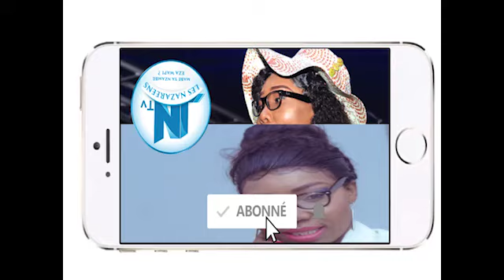SCANDALE MOKILI EKUFI BA KANGI PAST AZO COUCHÉ NA PÉDÉ PONA SUCCÈS NA 4000$ ATONDISA ÉGLISE TRISTE